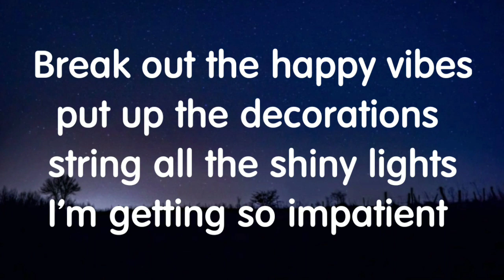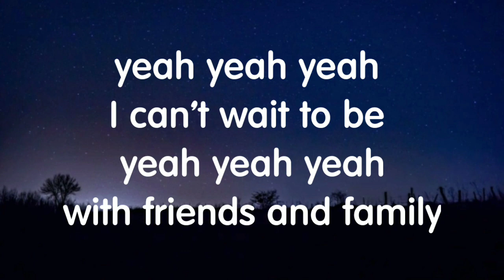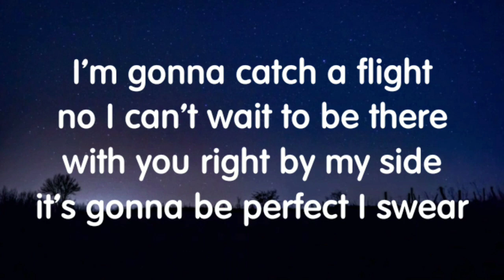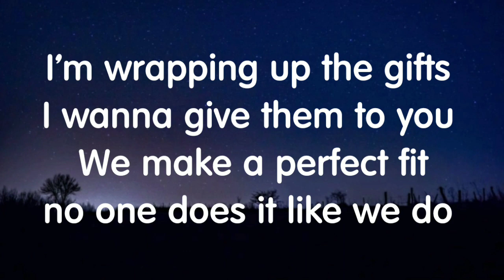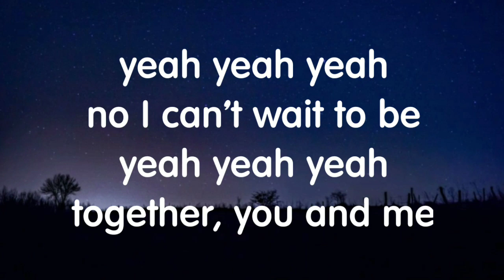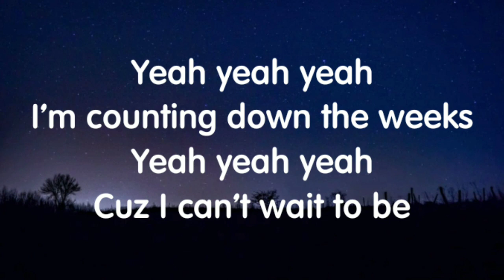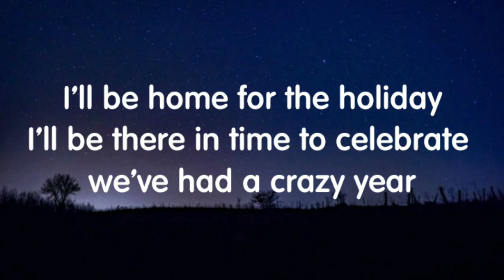Stephen Sharer - Home For The Holiday (Lyrics) New Song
Credits: Stephen Sharer.

Lyrics:
Break out the happy vibes
put up the decorations
string all the shiny lights
I’m getting so impatient

I can’t wait to be

I’m gonna catch a flight
no I can’t wait to be there
with you right by my side
it’s gonna be perfect I swear

I’m counting down the weeks
Yeah yeah yeah
Cuz I can’t wait to be

Pre: Chillin with you by the fire
having the greatest time

Chorus:
I’ll be home for the holiday
I’ll be there in time to celebrate
we’ve had a crazy year
so let’s turn up the cheer
And make this party great
for the holiday

Post
Just in time for the celebration

V2:

I’m wrapping up the gifts
I wanna give them to you
We make a perfect fit
no one does it like we do

no I can’t wait to be
yeah yeah yeah
together, you and me

everybody knows that its a time to sing
playing in the snow and let the bells a ring
the perfect reason to
share the love and
keep believing